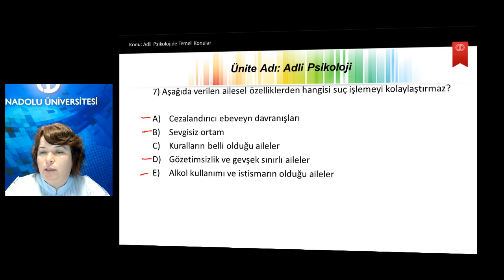PSİ101 Ü8 S7